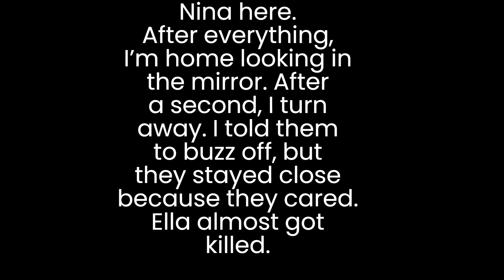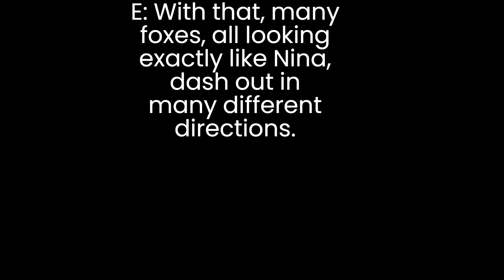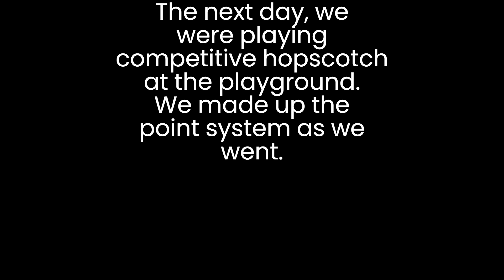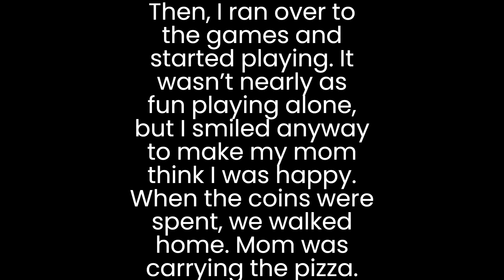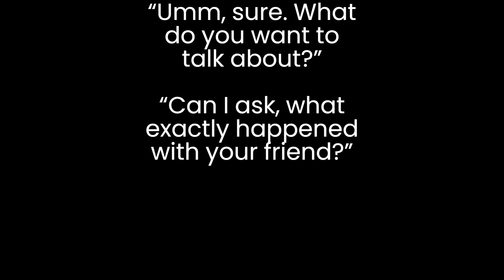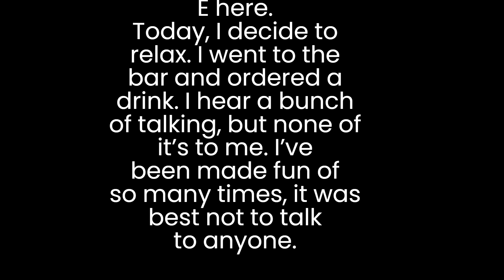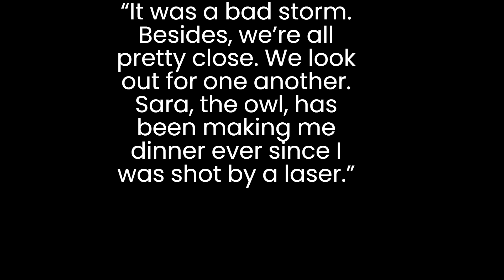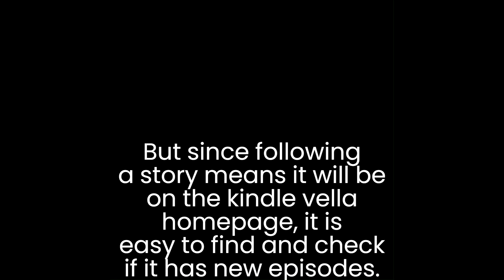Revenge Ch6: Betrayal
Nina sorts through memories full of guilt while she and Ella both heal from their injuries.

links to my stories:
Note: the books2read links are links that take you first to the book, then to the store of your choosing.

The Eclipse (e book)

1:30A.M. Frog Bombs (e book)

1:30A.M. Frog Bombs (audio book)

1:30A.M. Frog Bombs (paperback)

Dream Trap (e series)